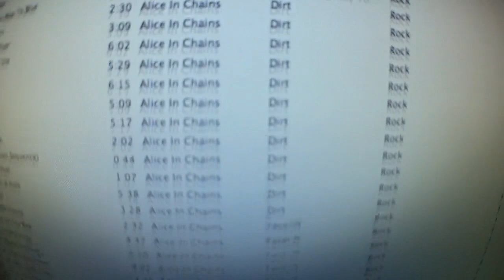Rotten Apple - Alice in Chains (Video Clip-First person Angle)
First person angle. Guedes' House in NYC. 2011